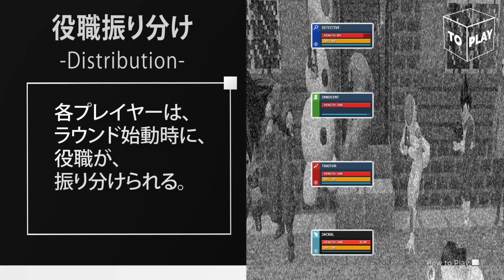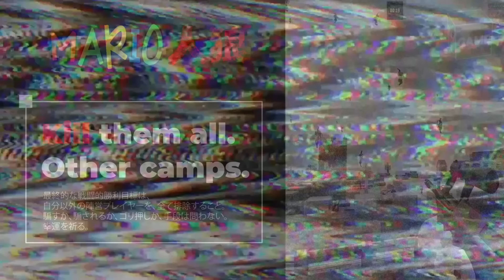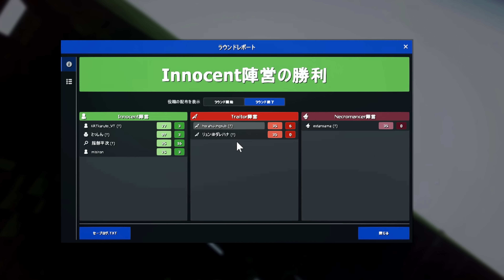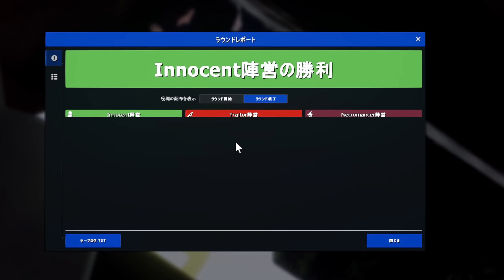チェンソーマン第二部と共にデンジとパワー参戦！マイクラマリオ人狼！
メンバーシップに入って面白すぎる限定動画を見よう！